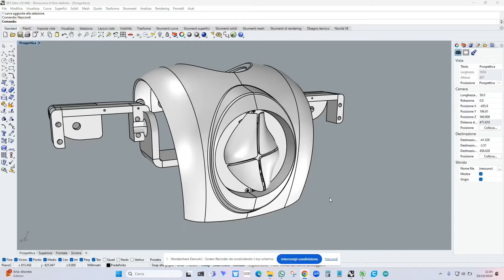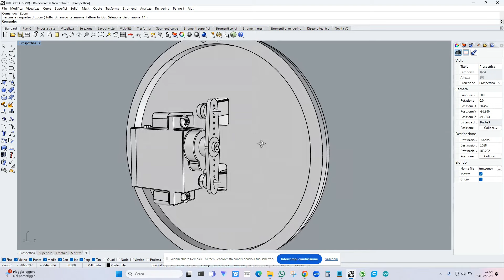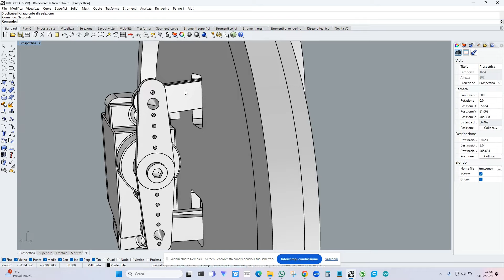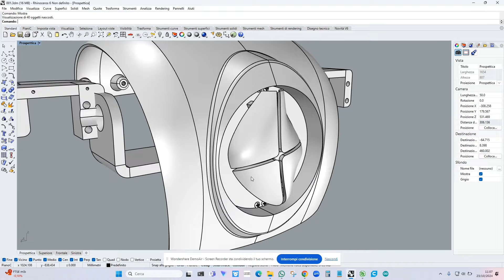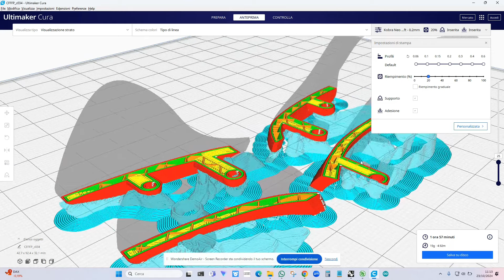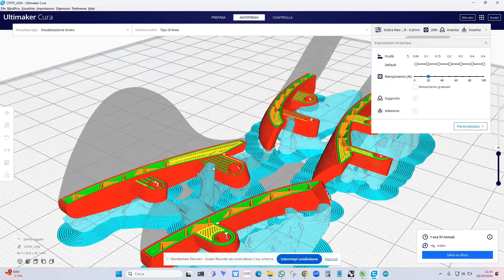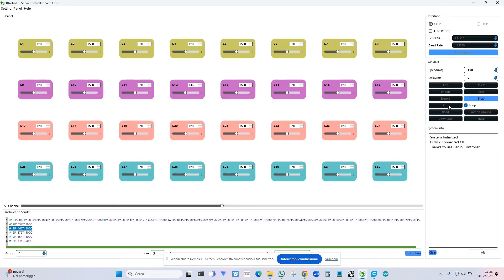Bring a Robot to Life with a Mechanical Heart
In this video I show you step by step how a mechanical heart works, from 3D design to printing and assembling its mechanical structure.

You'll see in detail the 3D model, the printing setup, and how each component fits together perfectly.

Finally, we will assemble the mechanical heart on a humanoid robot, making the whole experience even more immersive!

If you are passionate about robotics and curious to see how to give “life” to a robot, this is the video for you! Don't miss this incredible demonstration of technology and innovation.
🔔 Sign up for more robotics and 3D printing projects!